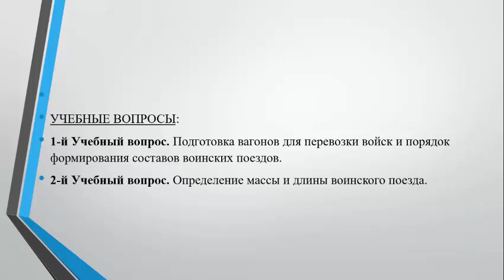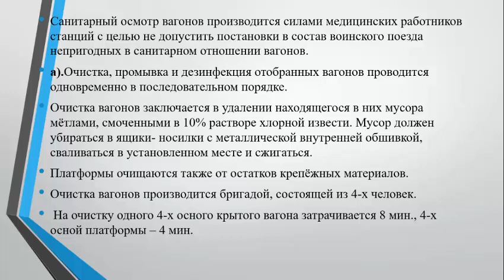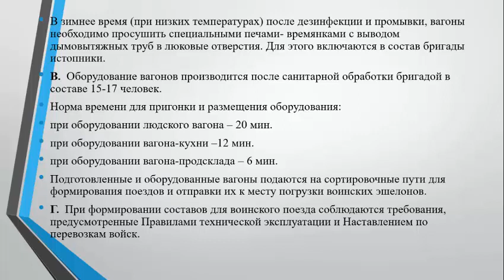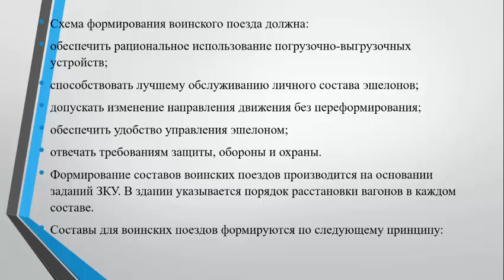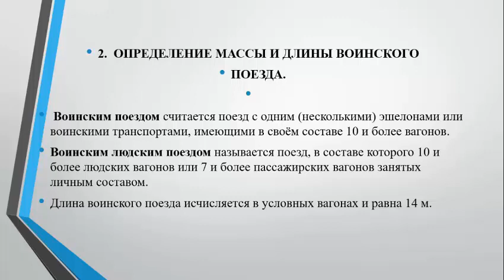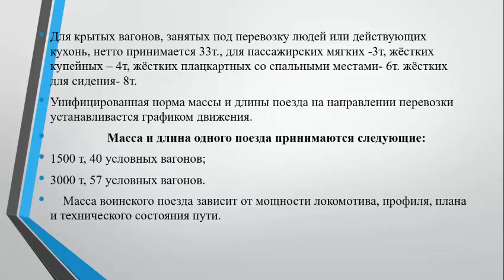5 лекция ПОДГОТОВКА ВАГОНОВ ДЛЯ ПЕРЕВОЗКИ ВОЙСК И ПОРЯДОК ФОРМИРОВАНИЯ СОСТАВОВ ВОИНСКИХ ПОЕЗДОВ ОПР